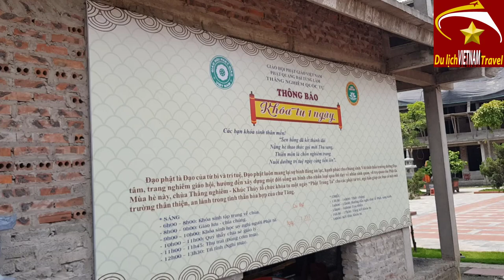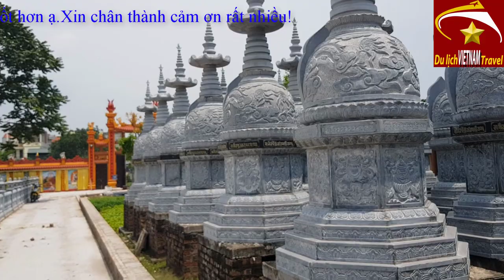Giới thiệu chùa thắng nghiêm NGÔI CHÙA HOÀNH TRÁNG BẬC NHẤT ở hà nội ngày nay - Vietnam travel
Giới thiệu chùa thắng nghiêm NGÔI CHÙA HOÀNH TRÁNG BẬC NHẤT ở hà nội ngày nay .
Video này Minh Toàn xin giới thiệu đến quý vị và các bạn về chùa thắng nghiêm ở thanh oai hà nội ngày nay. Đây là một trong những ngôi chùa hoành tráng bậc nhất ở hà nội ngày nay bạn ạ. Mời bạn cùng xem video để hiểu thêm về chùa thắng nghiêm ở hà nội ngày nay nhé.
Để đón xem những video mới thú vị và hữu ích khác, kính mong quý vị và các bạn vui lòng nhấn vào nút Đăng ký ( Miễn phí ).Nếu thấy video hay xin hãy  Like và Chia sẻ video này đến mọi người để nhiều người được xem hơn nhé. Đây cũng là  hành động của các quý vị và các bạn ủng hộ kênh Du Lịch Việt nam Vietnam Travel giúp kênh có thêm động lực tạo nhiều video thú vị hơn để phục vụ quý vị và các bạn được chu đáo hơn.
1. Hà nội ngày nay
3. Giải trí hấp dẫn ở việt nam
4. Du lịch việt nam
5. Tổng hợp du lịch việt nam vietnam travel